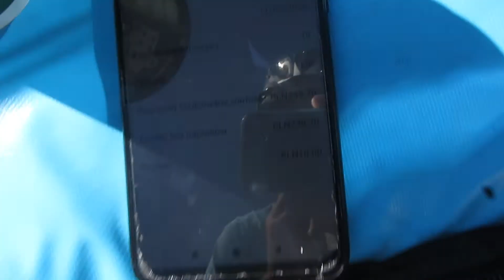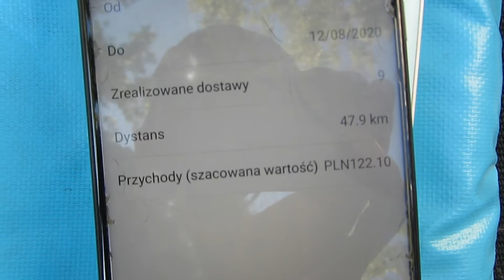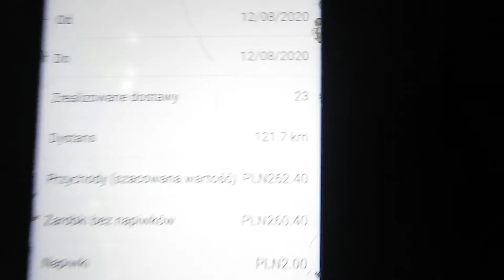Vlog dostawcy Wolt: Piotr z Warszawy - Odcinek 10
12.VIII.2020.